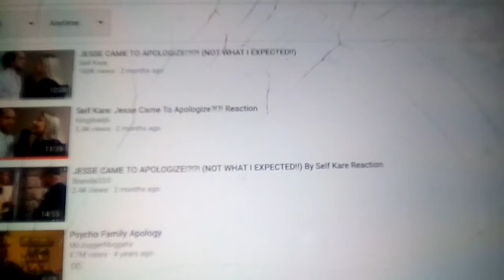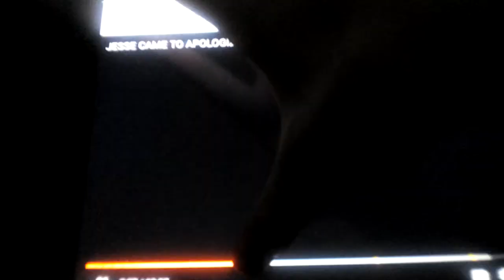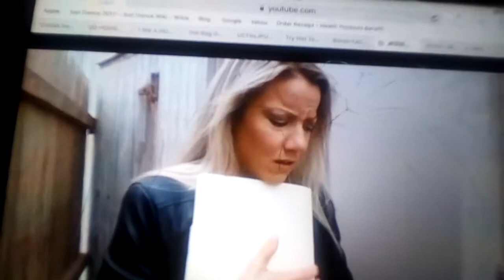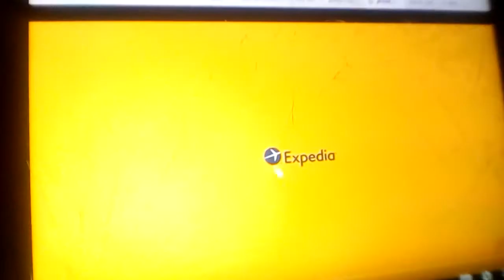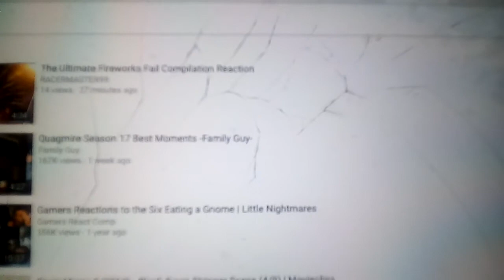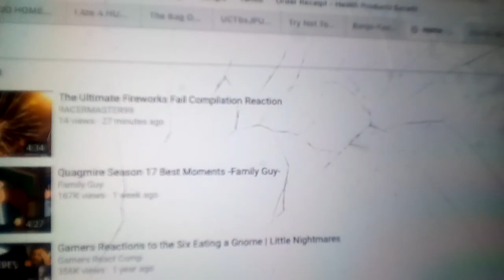JESSE CAME TO APOLOGIZE!?!?! (NOT WHAT I EXPECTED!!) Reaction